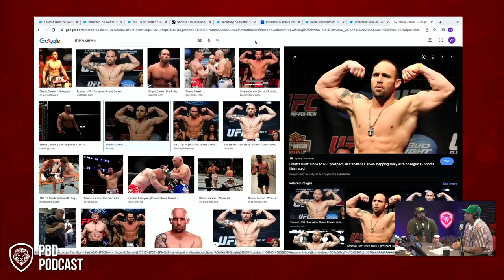“I F#@king Hated Fighting” - Brendan Schaub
Patrick Bet-David Podcast Episode 112. In this short clip, they discuss how Brenden Schaub HATED fighting.